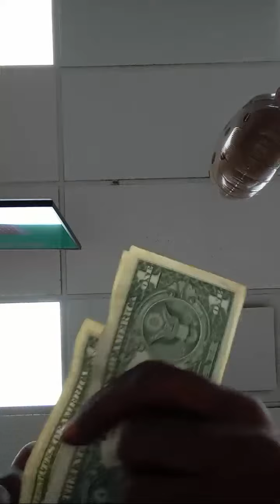Highlight 12:59 - 17:59 from The World Ruler Music is live!